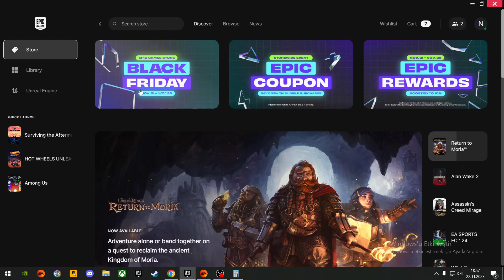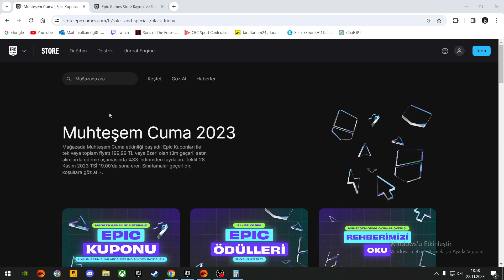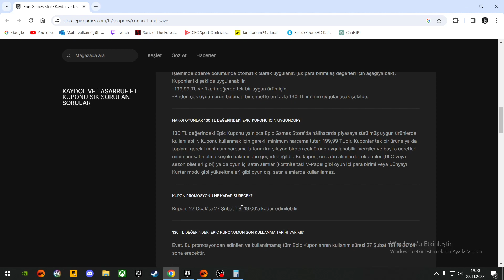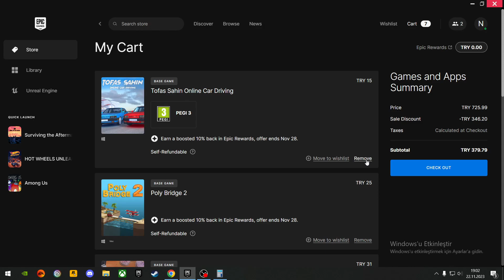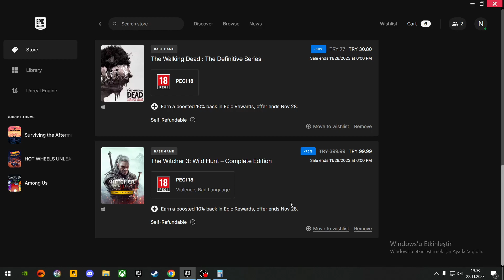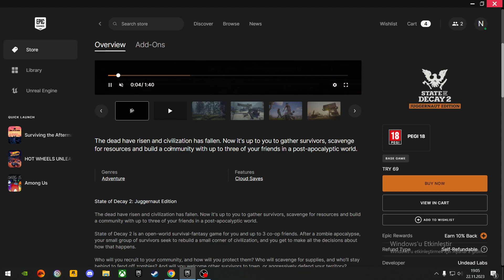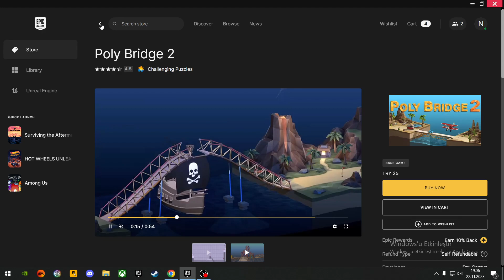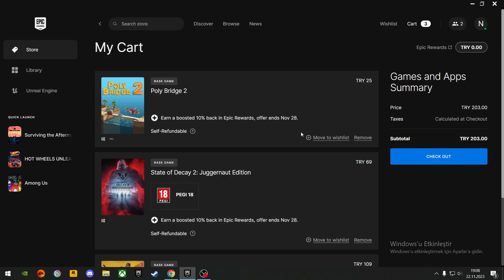EPIC MUHTEŞEM CUMA İNDİRİMLERİ - 130 TL KUPON - ÖDÜLLER - BEN NE ALIYORUM?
Selamlar Volkan Teacher ailesi! Bugün oyun tutkunlarının sabırsızlıkla beklediği Epic Games Muhteşem Cuma indirimleri üzerine bir derleme video ile karşınızdayım. 🌟

Keyifli seyirler ve bol oyunlu günler dileriz! 🎮✨